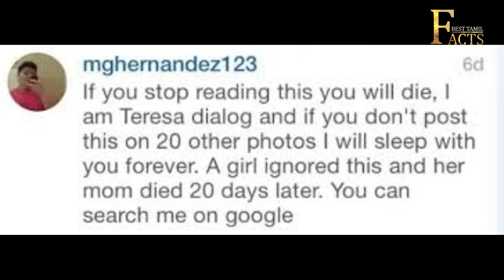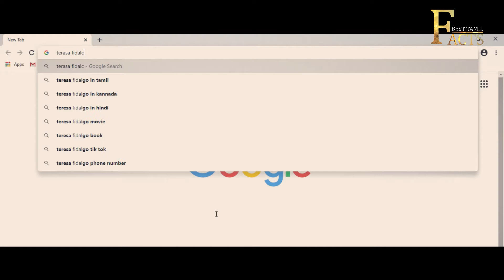உண்மையான காரணம் வெளியானது || FAKE FORWARD MESSAGE || BEST TAMIL FACTS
This video has no negative impact on the original works (it would actually be positive of them  )
-This video is all for teaching purposes.
- I only use bites and pieces of video to  get the point across where necessary.
We make these videos with intention of educating others in a motivational / inspirational form. We don't own the clips and music we use in most cases.our understanding is that it is in correlation to fair right use, however given that it is open to interpretation,if any owners of the content clips would like us to remove the video,we have no problem with that and will do so as fast as possible.

They are transformative in a positive senses,we take clips from various sources to help create an atomospheric feeling that will help people in
hard situation in life.

We also do not wist to use the heart of any piece of work that would perhaps decrease the market value of the orginal content,if anything we hope to promote the content so that people can reach out and subsequently the market value.

Lastly these videos are to educate people in a entertaining fashion.given these are very short videos,the short paths we use within them act as a catalyst to further reading